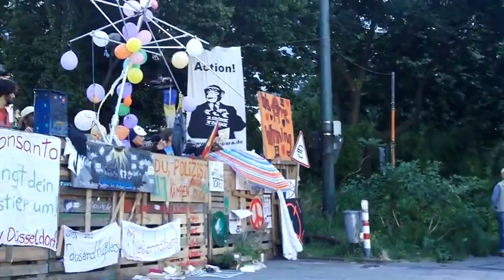20120801 K1 0843 D Occupy Räumung